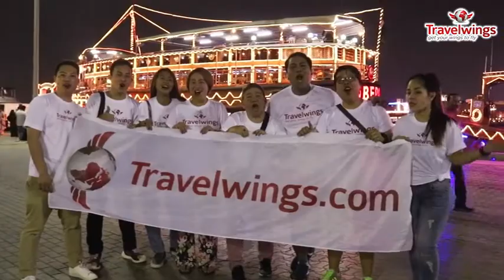Bayanihan Festival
Travelwings presents Pinoy Super Voice Testimonials.
Maraming buhay ang nag bago dahil sa contest na ito specially para sa ating mga contestant.
Anu anu ng aba ang naging epekto ng pagsali nila sa Season 1 ng contest na ito.
Watch this!